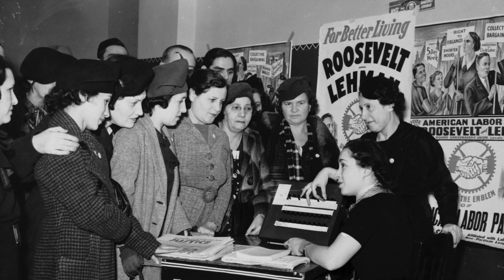Susan B. Anthony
Group video for IM 422 Mert Thompson's class.